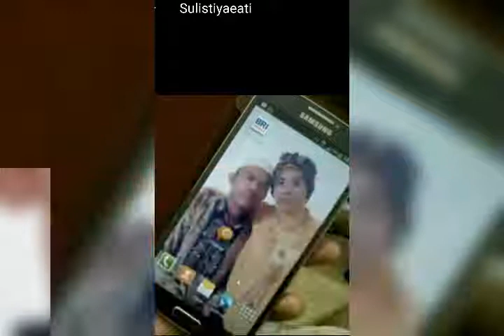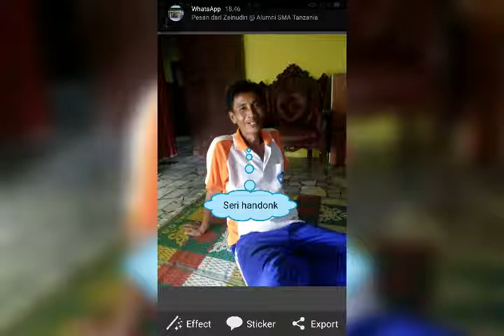Alumni SMA Tanzania Samsu edeard